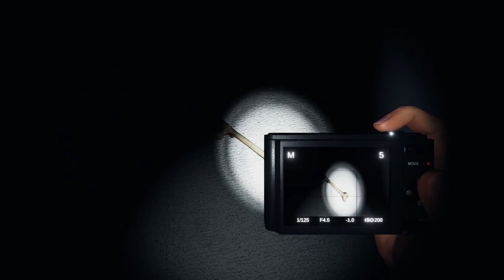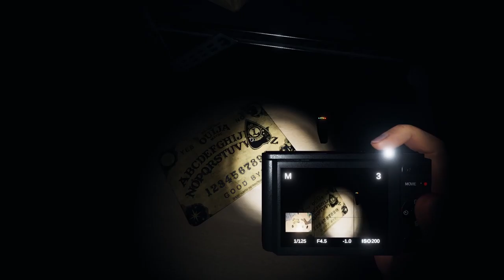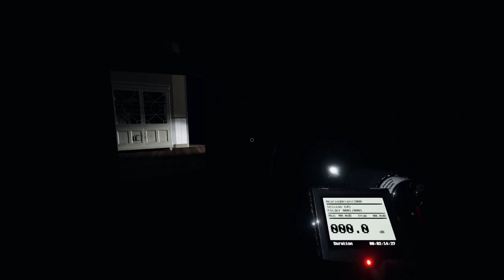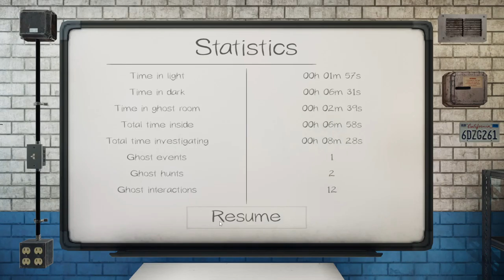Phasmophobia Gang - A Lighter a Day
Hopefully it will work.

0:00 - Tanglewood
13:00 - Ridgeview
27:41 - Bleasdale
37:00 - Edgefield
48:45 - Willow Street
58:10 - Grafton